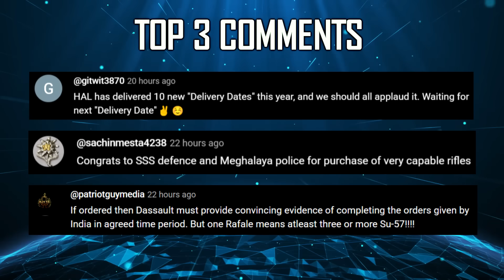Indian Defence Updates : AMCA-FX 6th Gen Fighter,Dhvani Hypersonic Test,AIM-120D-3 To Pakistan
1. IAF Trolls PAF: Indian Aircraft Use Call Signs of Pakistani Bases Destroyed in Past Strikes
2. Pakistan Ships 1st Consignment of Rare Earth Minerals To US
3. US DoD Adds Pakistan to New AIM-120 Missile Deal : Includes 140 km AIM-120C-8 and 180 km AIM-120D-3 Variants
4. Meteor Integration on Su-30 : MBDA Greenlights Compatibility with Virupaksha
5. India's Western Coast Braces for Escalation : Enhanced Air Defense Shield
6. Defence Ministry opens missile & Artillery production to private sector
7. India Issues 1480 km NOTAM for Likely Test of Dhvani Hypersonic Glide Vehicle
8. Hyderabad's Redon Systems demonstrates Pehra tethered drone at Pokhran
9. Andhra Pradesh Advances As Defence Manufacturing Hub With 1200 Crore BDL Missile Production Facility
10. Energy Module for the AIP System ready by December for INS Khanderi
11. Bengaluru based Prime Tooling to test Long Range Missile Engine on Barak Missile in 2026
12. DRDO Advances Next Gen Lighweight Torpedo : Enhanced Speed and Endurance
13. India to Brief Close Allies on AMCA Progress
14. IAF Top Brass Signals Shift : Eyes on 6thgenerationfighter AMCA-FX